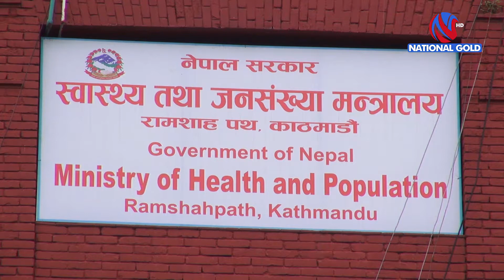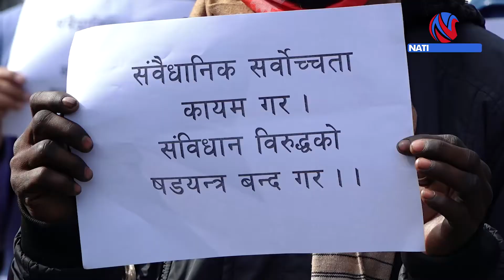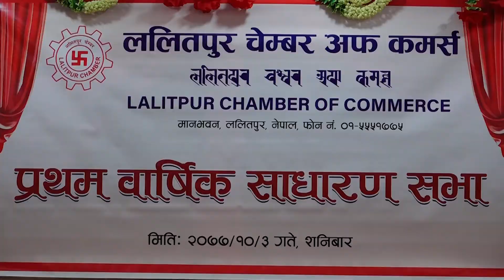आजको सन्दर्भ ! Aaja ko sandarbha ! National Gold !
सदन देखी सडक सम्म
घटना, विचार र विष्लेशण ।
राजनिती,सामाजीक,कला संस्कृती र मनोरञ्जन ।
विकास, सम्वृद्धी
गाँउ घर सहर बजारका हर विषय प्रसंग ।
कार्यक्रम आजको सन्दर्भ ।
मात्र नेशनल गोल्ड एच डि टेलिभिजनमा

National Gold.